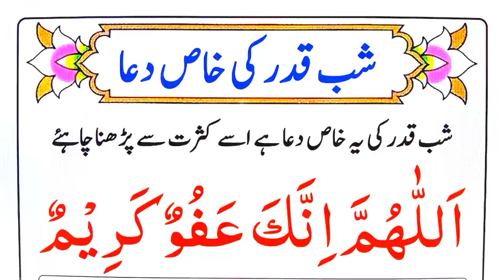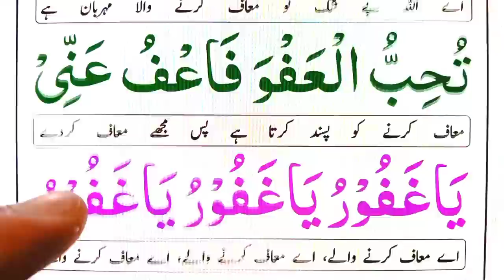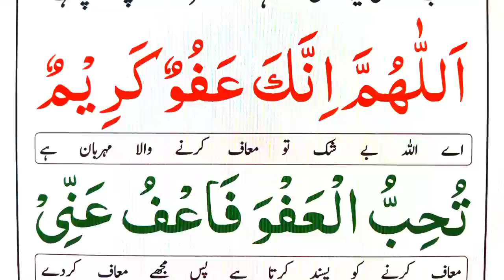Shab e Qadr Ki KHAAS Dua | شبِ قدرکی خاص دُعا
In This Video Today insha Allah I Will Today learn and memorize Shab e Qadr Ki KHAAS Dua in arabic with Urdu Translation.

( Covered Topics )

Shab e Qadr Ki KHAAS Dua.
شبِ قدرکی خاص دُعا.
Shabe qadar ki dua.
Shabe qadr dua.
Lailatul qadr ki dua
Lailatul Qadar.